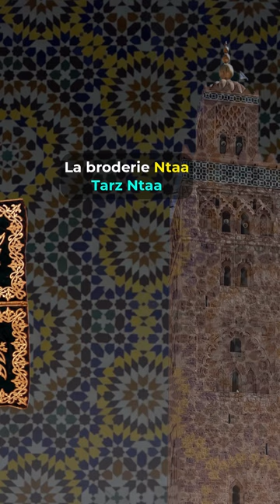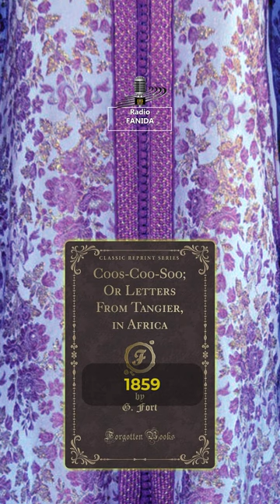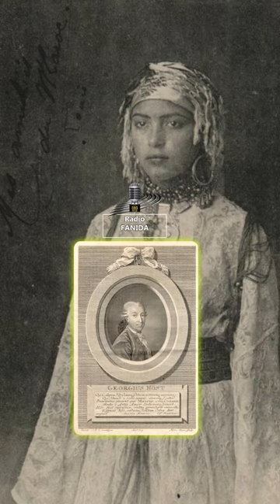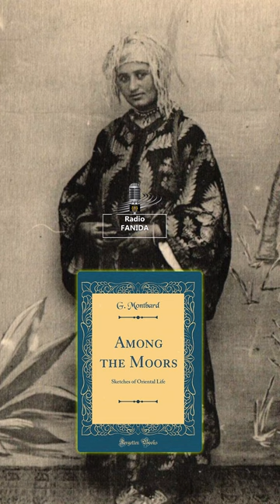Caftan : Origines et histoire.